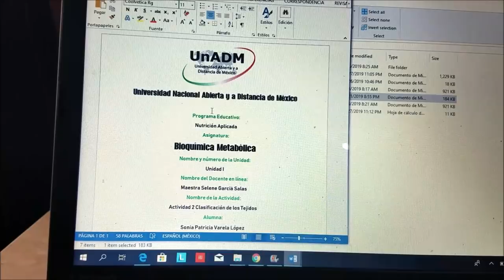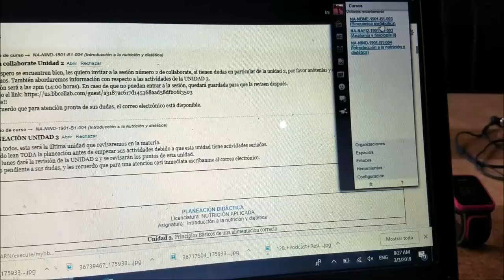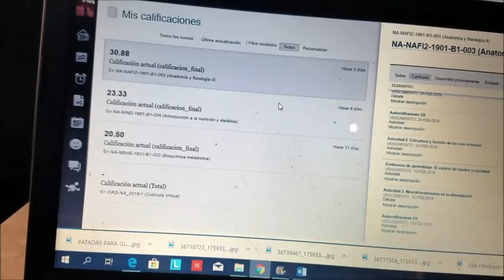Respondiendo sus preguntas sobre la UNADM